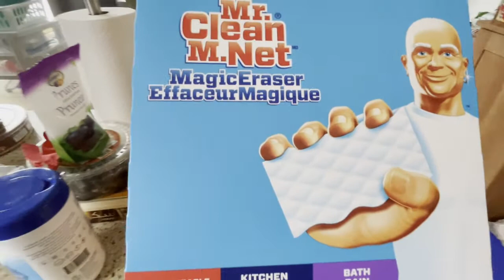الإسفنجة السحرية هل هي فعلا سحرية للتنظيف Magic Sponge is it really magic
الإسفنجة السحرية هل هي فعلا سحرية للتنظيف
Magic Sponge is it really Magic for cleaning?